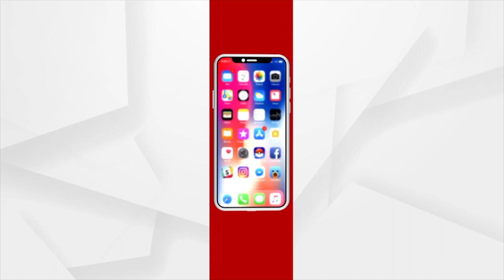BJP MLA Purnesh Modi Files Caveat In Rahul Gandhi Defamation Case